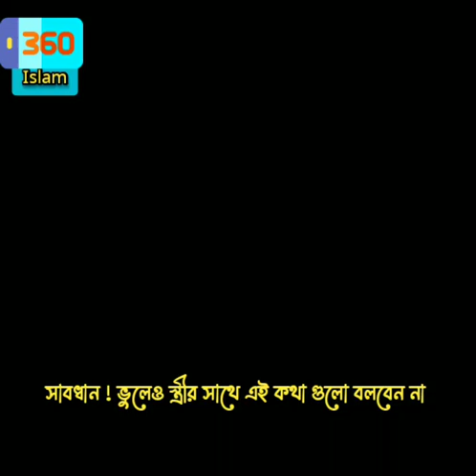সাবধান !🛑 আপনার অজান্তেই স্ত্রীরকে তালাক দিচ্ছেন না তো ?💯🚦শায়খ আহমাদুল্লাহ ।।